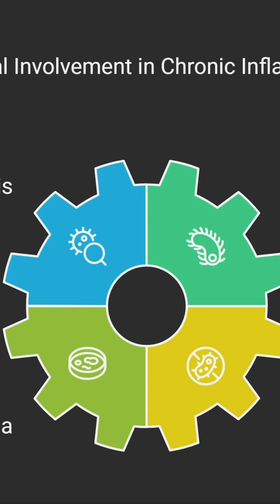"Hidradenitis Suppurativa: What REALLY Causes It? | Pathogenesis Explained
Some content is AI-generated”
This VIDEO is taken from my original 2 videos about Hidradenitis suppurativa.